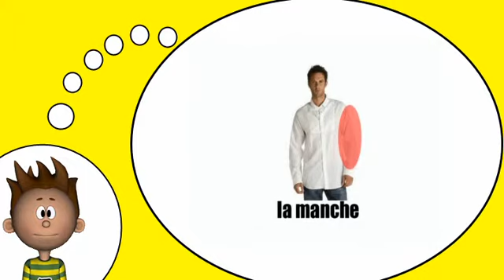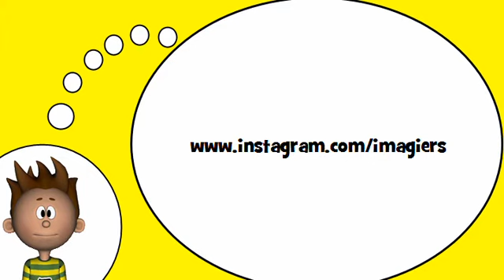J'apprends à lire # La chemise